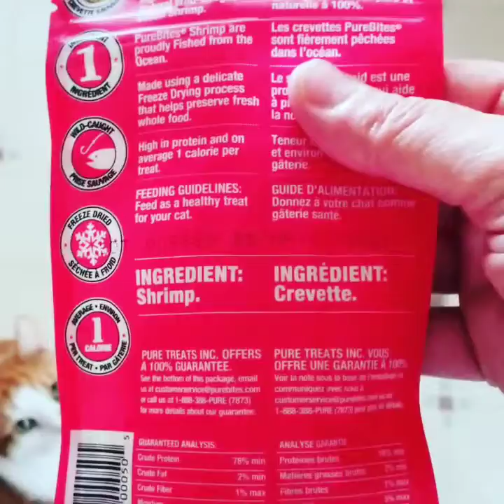Vess Pet Training videos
My review on Pure Bites treats